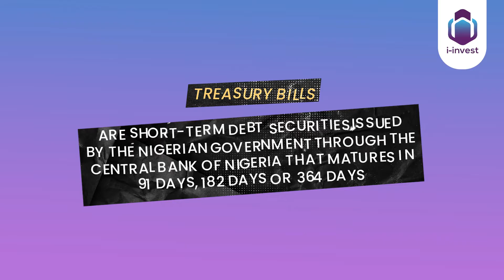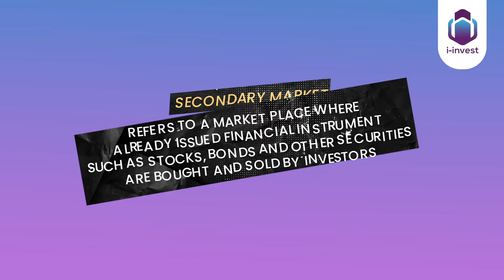Treasury Bills Explained | What You Need to Invest in Treasury Bills in Nigeria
Welcome to the Learn to Invest. In this series, we break down {Treasury Bills and Fixed Deposit Notes} and provide quick tips to help you get started.